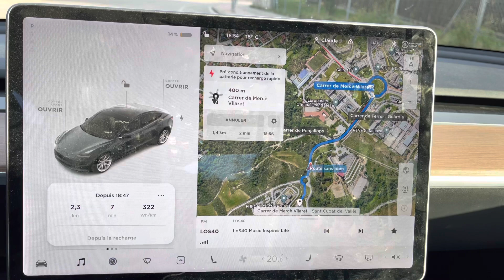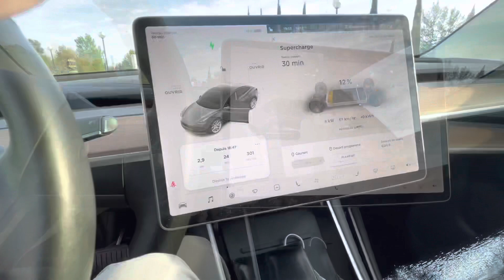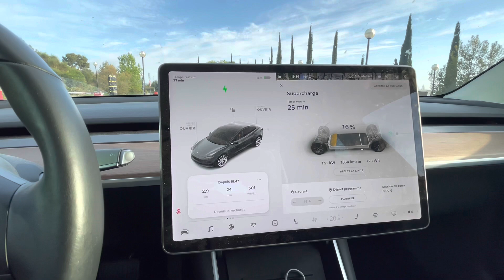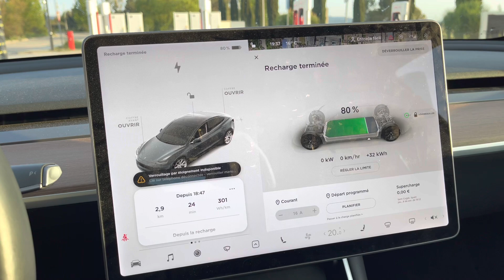⚡️⚡️IONITY VS SUPERCHARGER ⚡️⚡️ PART2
Sur cette vidéo je faits le test sur SUC Tesla et la comparaison en temps, puissance et coût de charge par rapport à Ionity..
Si vous vous décidez pour une Tesla, nous pouvons obtenir 1500km de supercharger gratuit en utilisant mon lien de parrainage

MERCI et bonne route